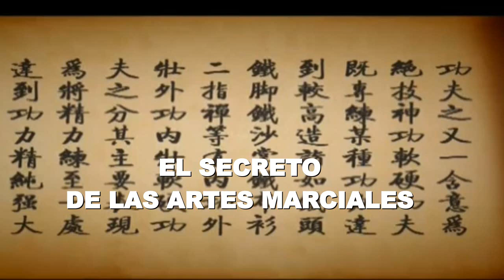IMPACTANTE ENTRENAMIENTO DE LOS ESTUDIANTES DEL KUNG-FU EN CHINA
El templo de Shaolin, resive cada año estudiantes del Kung-fu, es por eso que todavia existe la cultura de las artes marciales en China.